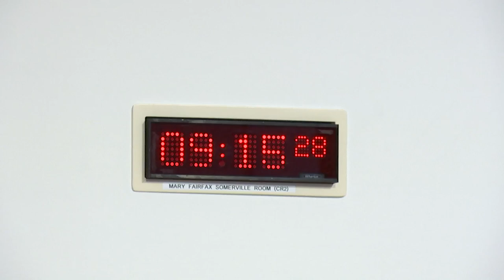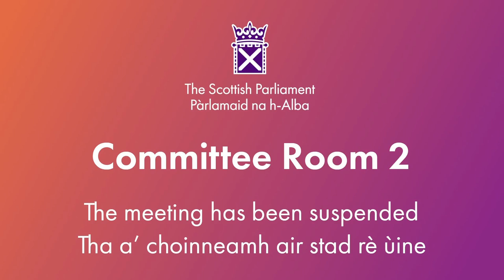Net Zero, Energy and Transport Committee - 12 March 2024